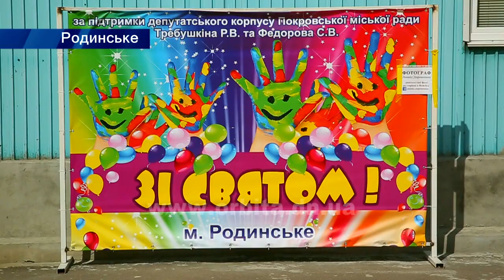В Родинському урочисто відкрили дитячі табори